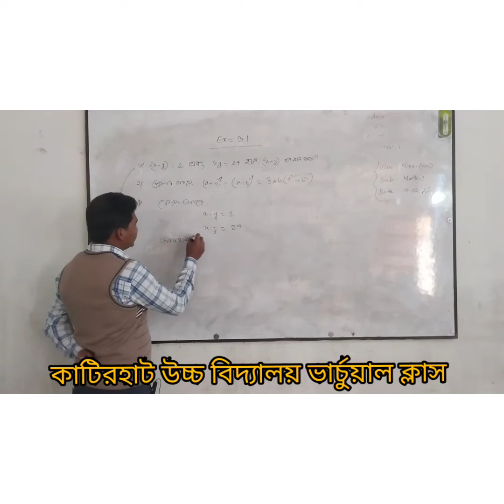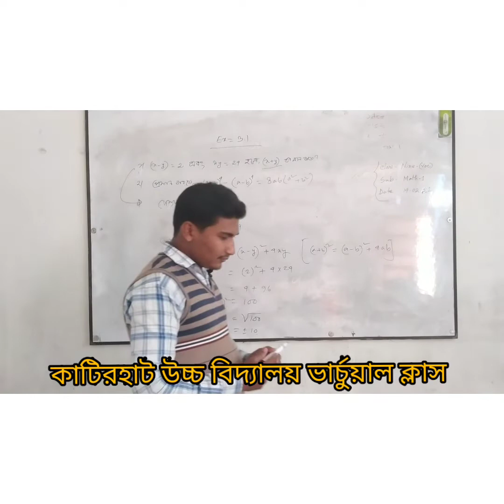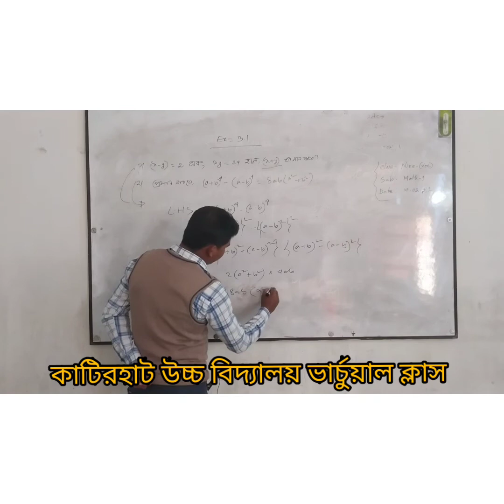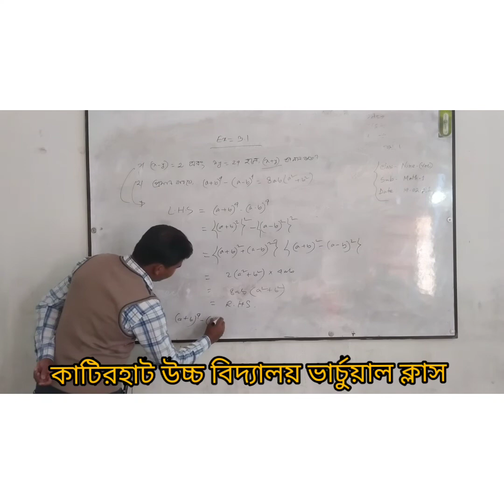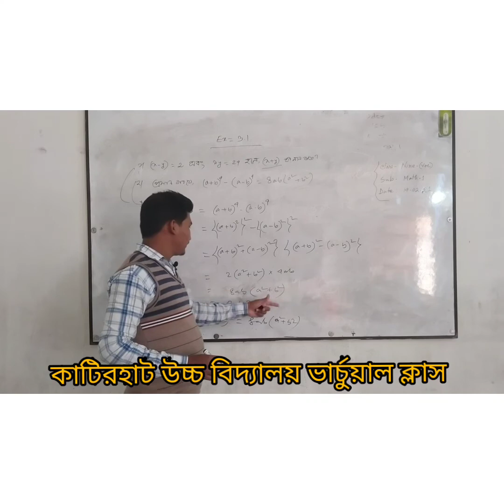Class - Nine(voc) sub-math-1